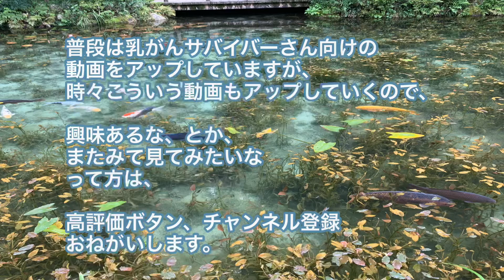【モネの池】おまけ〜川浦(かおれ)渓谷〜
去年は抗がん剤治療中でしんどくて外出できず、そんな時友達から送られてくる綺麗な景色やお花の写真に癒されていました。

今、外に行けない方が、少しでも癒されますように。